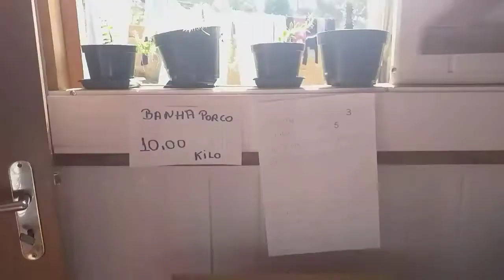Como eu organizo minhas mercadorias+ limpeza nas prateleiras.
Olá pessoal hoje venho com vídeo de rotina,mostrando pra vcs como eu  organizo e limpo a minha mercearia. Espero que vocês gostem e se inspirem com esse vídeo.

Obg por assistir,beijos e até o próximo vídeo 😘👍